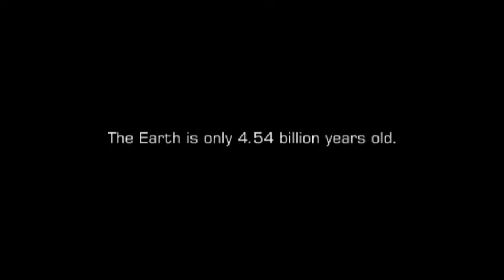History of Time in 90 Seconds.mp4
The Universe CG animation. The History of Time in 90 Seconds.  The only thing that is missing is Stephen Hawking.